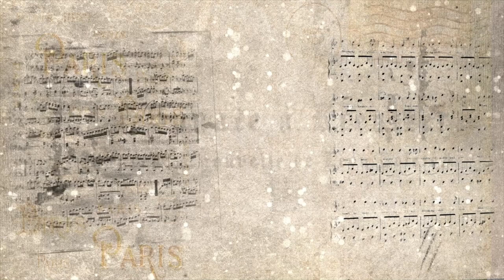Présentation spectacle LA SONATE À KREUTZER (adaptation de la nouvelle de Léon Tolstoï)